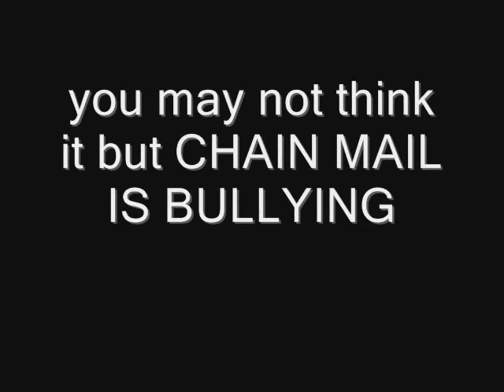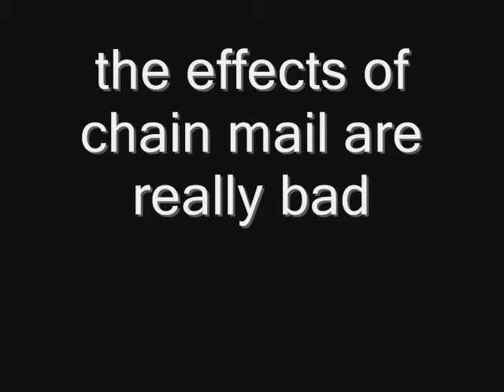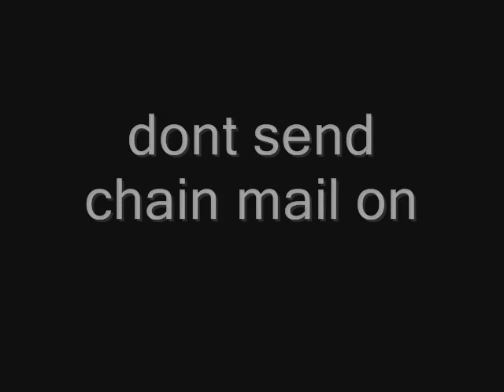chain mail-dont send it on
im sick of chain mail so hear a video 4 you all